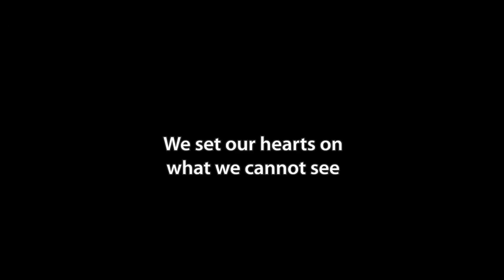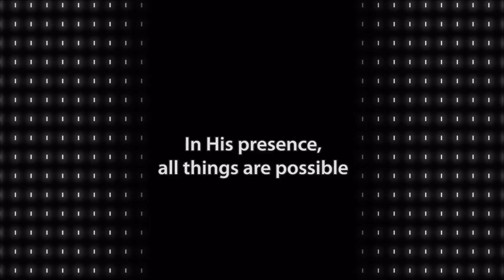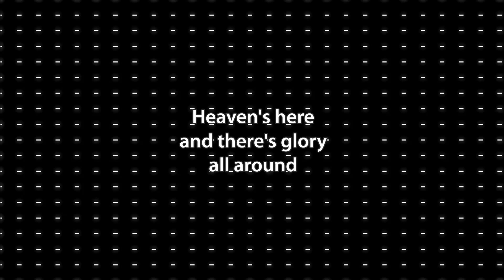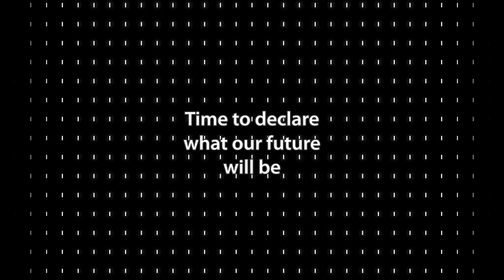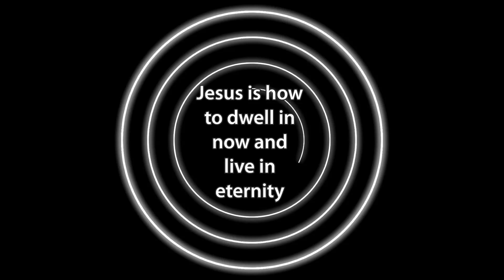"Future Worship" from Stephen Jenks (OFFICIAL LYRIC VIDEO)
Stephen Jenks "Future Worship"

for song stories, chord charts and much more!